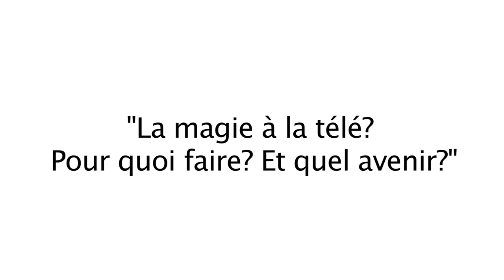CIFAMM 2012 - Trailer Talk-show - 19 novembre 2012 sur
Rendez-vous lundi 19 novembre 2012 à 18h sur le pour la diffusion en direct du talk-show exceptionnel
"La magie à la télé? Pour quoi faire? Et quel avenir?"